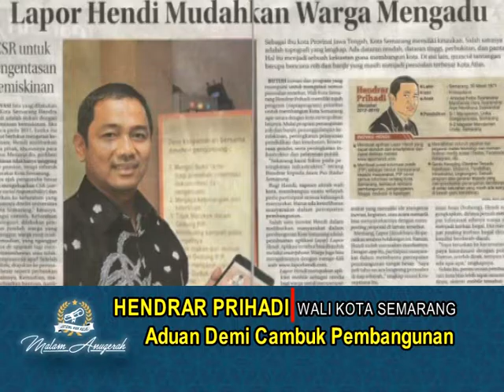Anugrah Sindomedia Jateng 2016 HENDRAR PRIHADI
Peningkatan Pelayanan Publik